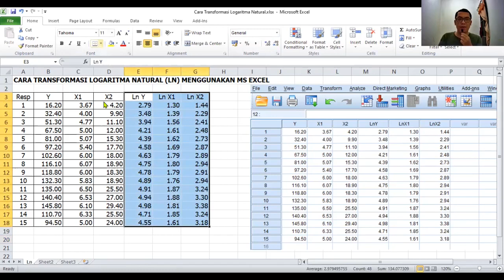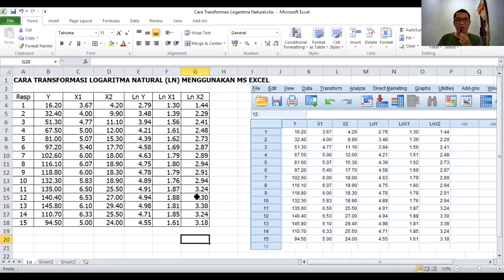Cara Transformasi Logaritma Natural (Ln) Menggunakan Ms Excel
Transformasi data dapat menjadi salah satu alternatif yang dilakukan untuk memenuhi asumsi-asumsi yang dipersyaratkan ketika melakukan analisis data. Salah satu bentuk transformasi data, yaitu transformasi logaritma natural (Ln). Transformasi data Ln ini ternyata bisa dengan mudah dilakukan menggunakan bantuan Ms Excel. Bagaimana caranya? Yuk, temukan jawabannya di video tutorial Kanda Data kali ini.